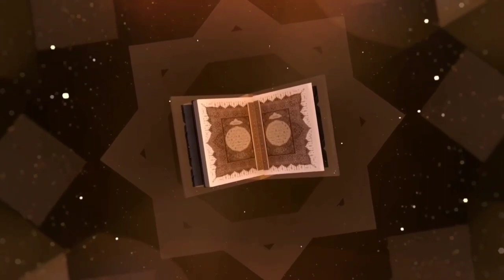Part_6 Har Insaan Farishtoun Se Ghira Hua Hai || Shaik Hafiz Naseem Aljamai Hafizahullah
Madina Masjid Fort Gate

Ramadan Ul Mubarak

Topic:
Har Insaan Farishtoun Se Ghira Hua Hai

Speaker:
Shaik Hafiz Naseem Aljamai Hafizahullah